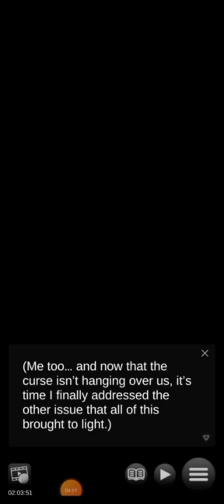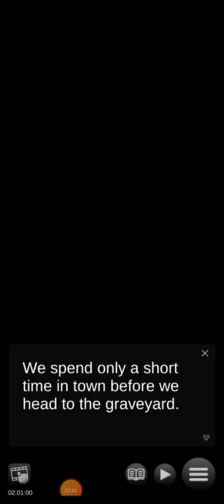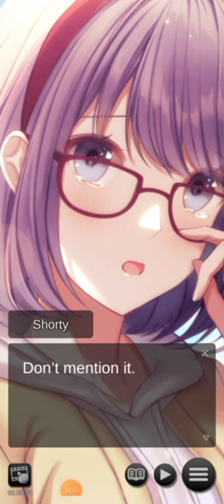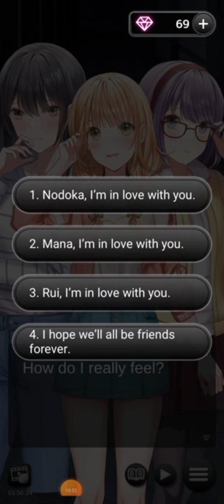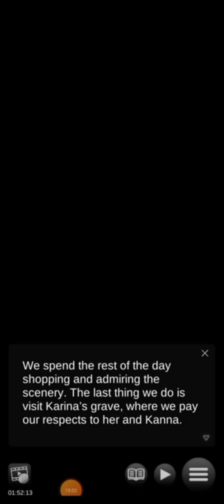Let's Play "Locker of Death" Part 15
Time to shut the locker on this case!